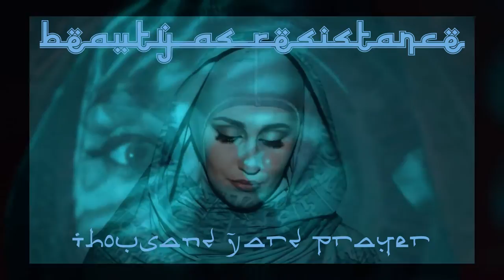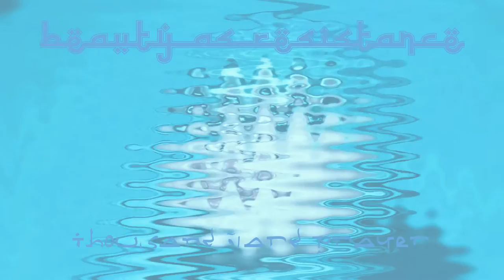Beauty As Resistance by Thousand Yard Prayer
Our music features Arabian and Persian musical scales and rhythms, middle eastern instruments, a hint (or more...) of Croydon bass electronica...Transglobal Breakbeat Dub Science from Broken Drum Records. Any sufficiently advanced music is indistinguishable from magic...In a world heading towards barbarism, beauty as resistance.

Beauty as Resistance was released on 1 January 2019.